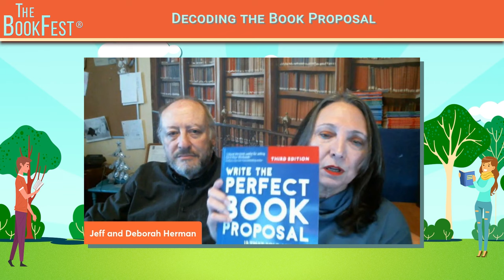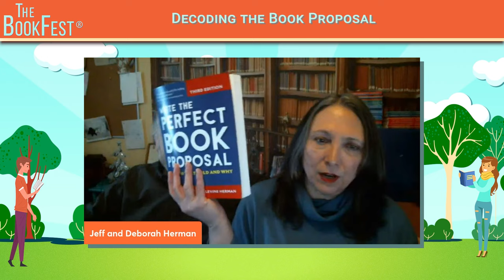Decoding the Book Proposal with Deborah and Jeff Herman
What are literary agents and publishers looking for in a book proposal? What do writers need to do to make their presentation stand out and not end up in the “slush pile”? Get the inside scoop from a literary dynamic duo as they decode the book proposal and deliver salient advice for today’s savvy authors.

Deborah Herman, bestselling author, publisher, former literary agent, CEO of Micro Publishing Media (MPM) and intuitive writing coach who is also an expert at author branding and skilled in navigating the modern publishing world

Jeffrey Herman, literary agent with more than a thousand domestic and international book deals made—including many bestsellers—specializes in adult non-fiction, and author of Jeff Herman’s Guide to Book Publishers, Editors and Literary Agents

We are also the home of The BookFest.